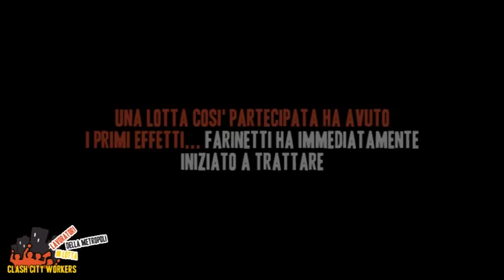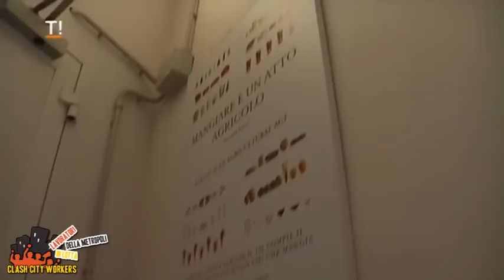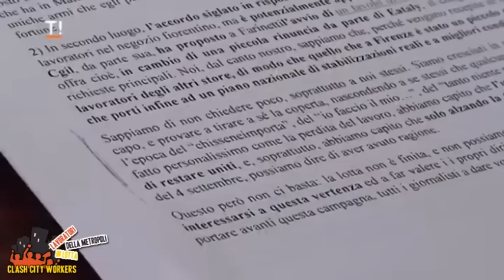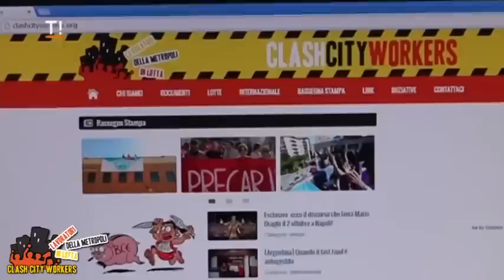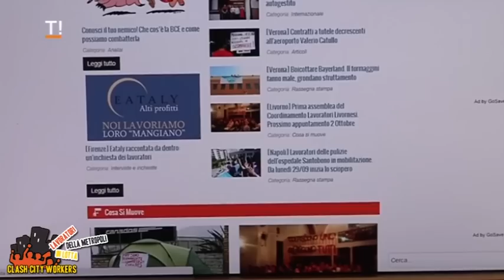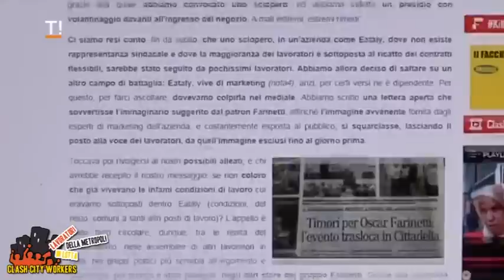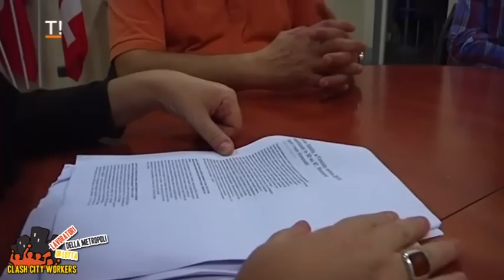[Eataly] La lotta dei lavoratori finisce in prima serata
Ieri sera è uscito il servizio di Terra! dove intervistano i due lavoratori Eataly. I lavoratori di eataly hanno indetto uno sciopero per combattere lo sfruttamento subito, come Clash City Workers abbiamo aiutato a far convergere lavoratori di altre imprese nel presidio di solidarietà...
Una lotta così partecipata ha avuto i primi effetti: Farinetti ha immediatamente iniziato a trattare
Fare passi avanti è possibile